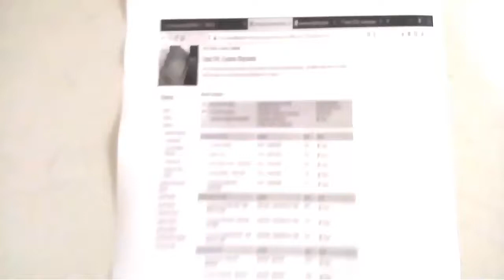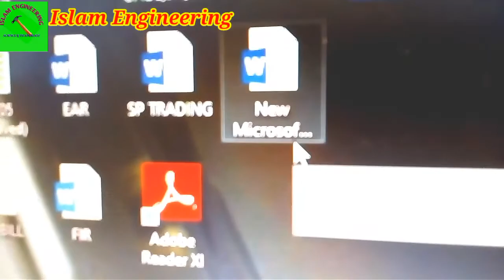how to take a screenshot on your pc or laptop with windows। screen capture software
This video I'll show,how to take a picture of your computer screen or how to take a picture of your computer screen windows or download screenshot or screen capture software or free screen capture and free screen capture software,
I also show,how to save a webpage or how to copy and paste on windows xp or how to take a screenshot on a pc windows  and how to copy and paste from keyboard on windows home server,
It also video,screen or capture or shots or screenshot or screen capture or print screen or shortcut
snipping or best screenshot and keyboard shortcut,
This channel  made various tech videos and provide  instruction of useful everythings.
It is make for entertainment and educational purpose not commercial.

Equipment:- desktop computer and keyboard.